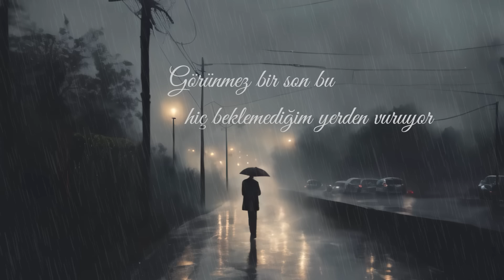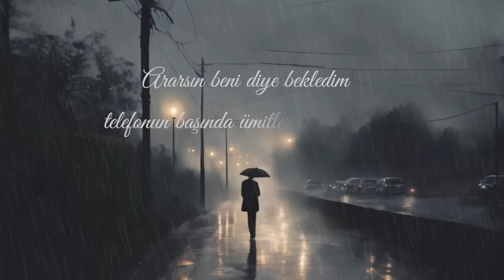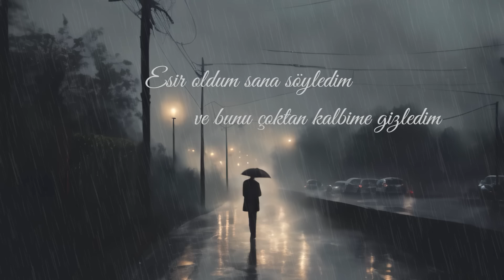Emir Mutlu - Esir Oldum (Official Lyric Video)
Emir Mutlu'nun, Avrupa Müzik etiketiyle yayımlanan "Esir Oldum" isimli pop müzik türündeki şarkısı, lyric video klibiyle MuzikPlay kanalında!

Düzenleme/Aranje: Osman Özel
Mix/Mastering: Osman Özel

Lyrics:
Bilinmez bir yol bu, sokakları önümde duruyor.
Görünmez bir son bu, hiç beklemediğim yerden vuruyor.

Beni biliyor, beni tanıyor, ondan böyle yapıyor.
Hiç anlatmadım, sorgulatmadım, kendini bir şey sanıyor.

Esir oldum sana söyledim, ve bunu çoktan kalbime gizledim
ama yok mu bir yolu?
Ararsın beni diye bekledim, telefonun başında ümitlerim yok oldu
yok mu yolu?

yok mu yolu?